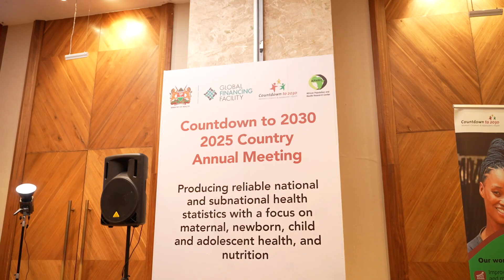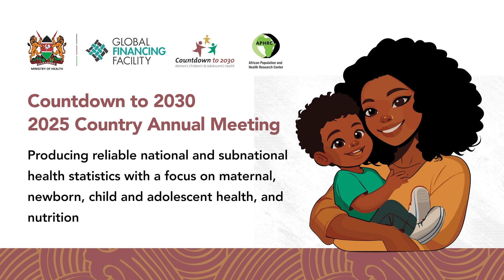Countdown 2030, 2025 Country Annual Meeting Opening Remarks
The Countdown to 2030, 2025 Country Annual Meeting kicked off on Monday, June 16, 2025. The week-long meeting is a convening of over 270 African researchers from 34 Countries in Nairobi to assess progress around women’s and children’s health. The meeting will result in updated country-level analyses of 42 key health indicators related to reproductive, maternal, newborn and child. These analyses will then be used to inform health policy and programming across Africa.